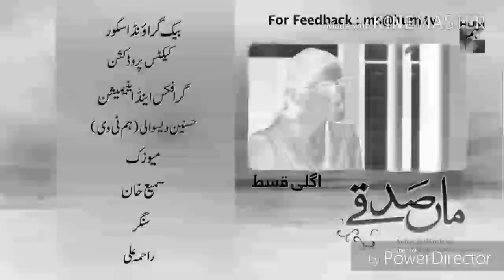Maa Sadqey Episode #147 HUM TV Drama 15 August 2018